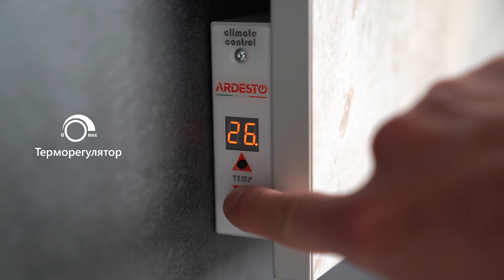Керамические обогреватели Ardesto - серия HCP-550 и HCP-1000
Керамические инфракрасные электронагревательные панели с магнезитовой плитой не отнимут лишнего пространства, а внешний вид отлично дополнит и украсит любой интерьер. Панели Ardesto не сжигают кислород, не сушат воздух, не выделяют химических соединений и неприятных запахов, а еще абсолютно бесшумны. Они доступны в нескольких расцветках, стилизованных под мрамор.

Обогреватели серии HCP-550 рассчитаны на обогрев 11 м2. Панели серии HCP-1000 обогреют 20 м2, а благодаря встроенному терморегулятору, который, в отличие от обычного термостата, регулируют температуру панели отталкиваясь от температуры в помещении. Это поможет сохранить комфортный микроклимат и уменьшить затраты электроэнергии.

Магнезитовая плита обеспечивает качественную и безопасную передачу инфракрасных тепловых волн через керамическую поверхность, что обеспечивает максимальную отдачу тепла в помещение. Этот эффект усиливается теплоотражающим экраном, поставляемого в комплекте. Холодный воздух, проходя через электропанель, также нагревается и температура в комнате быстро стабилизируется.

Срок эксплуатации – 30 лет, а срок гарантии составляет 5 лет. Панель изготовлена из специальных жаропрочных материалов, а конструкция соответствует стандарту IP33, что гарантирует пожарную безопасность. Исключены возможности ожогов или травм.Комплектная конструкция креплений предназначена для надежного настенного монтажа.